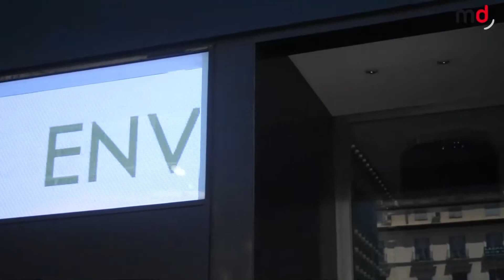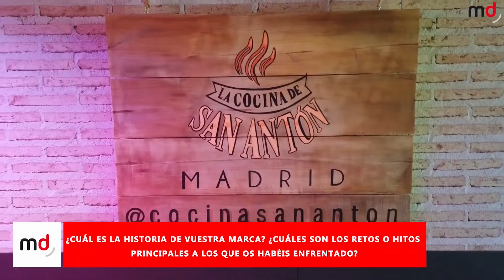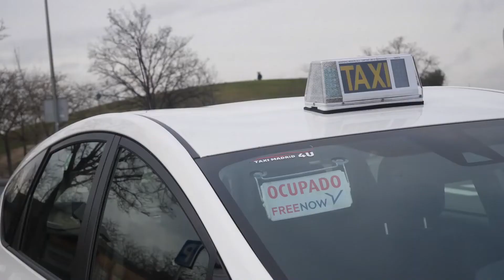Las CLAVES de las marcas y sus ESTRATEGIAS de éxito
Desde MarketingDirecto.com hemos preparado una recopilación con extractos de nuestras mejores entrevistas, realizada con los profesionales más capacitados del sector publicitario y dispuestos a compartir sus conocimientos con el resto del mundo.

4)La transformación digital de ROOM MATE - Una entrevista de Óscar Alonso (T2O Media):